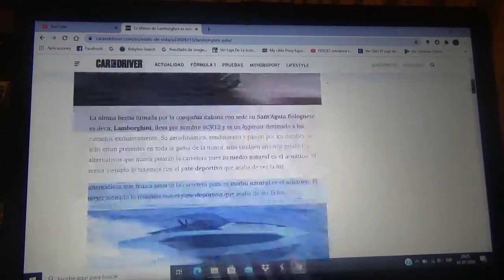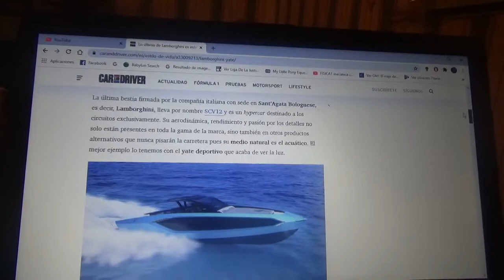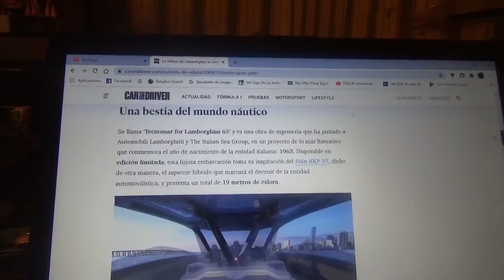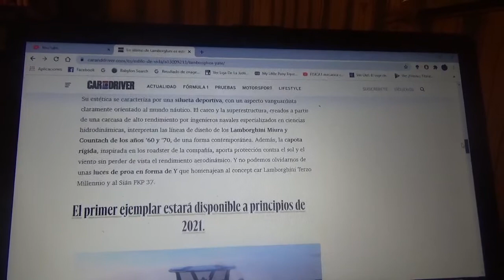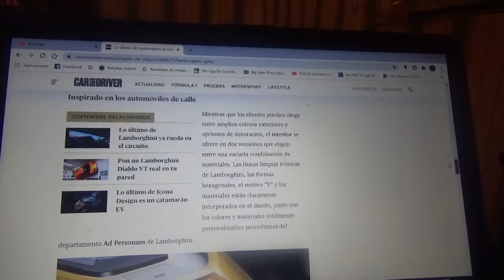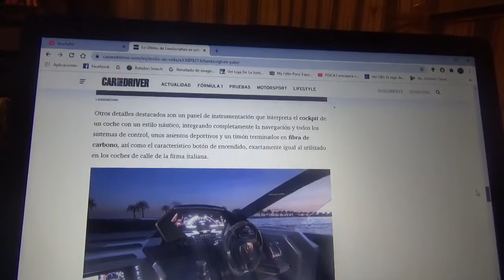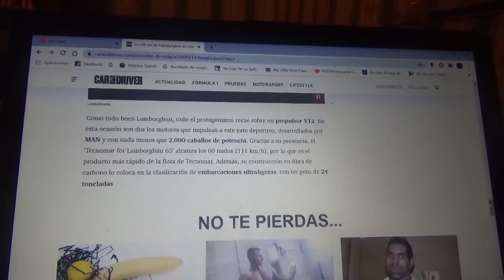Lamborghini presenta este lujoso y poderoso yate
El nombre de esta lancha de lujo es "Tecnomar for Lamborghini 63" y es un bote deportivo de mas 2000 CV que tiene grandes prestaciones y un atractivo diseño inspirado en muchos automóviles superdeportivos de la firma italiana domiciliada en SantAgata Bolognese